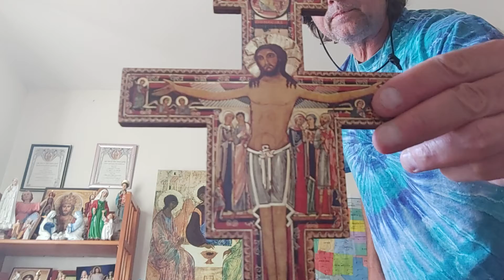Saint Francis of Assisi